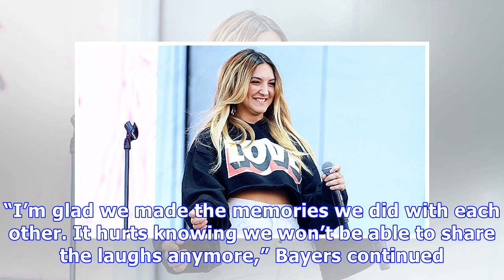Kentucky Shooting: 15-Year-Old ‘Angel’, Bailey Holt Revealed As Victim As Shooter Is Called ‘Bullie